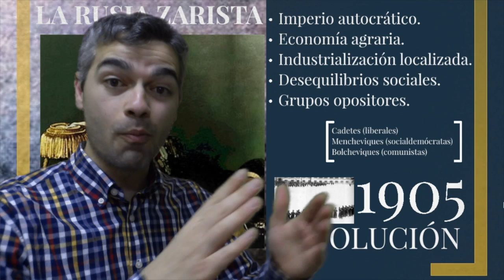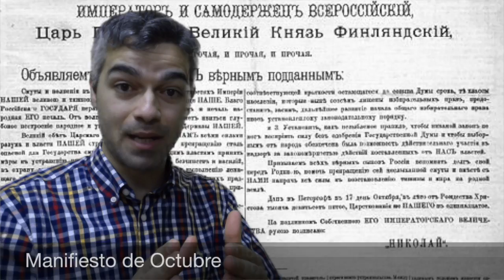La Revolución de 1905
Descubre los aspectos fundamentales de la Revolución Rusa de 1905 en este vídeo de SOLO 4 MINUTOS 🚀🚀🚀

¿Qué influencia tuvo la guerra contra Japón en el estallido revolucionario? ¿Cuáles eran las principales reclamaciones de los obreros? ¿Por qué se sublevaron los marineros del acorazado Potemkin? ¿Quiénes llamaron a la revolución en todo el país? ¿Cuál fue la principal consecuencia de los acontecimientos de 1905? En este vídeo, pensado para alumnos de 1º de Bachillerato, se resumen los principales aspectos de la Revolución de 1905, haciendo especial hincapié en sus causas y en las consecuencias políticas de las cesiones del zar.

BIBLIOGRAFÍA:

[1] Historia Universal Contemporánea II; Javier Paredes (Coord.) – Barcelona – Ariel – 2004.
[2] Obras completas; Vladimir Ilich Lenin – Madrid – Akal – 1975.
[3] La guerra del mundo: los conflictos del siglo XX y el declive de occidente (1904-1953); Niall Ferguson – Barcelona – Debate – 2007.
[4] El mundo de ayer. Memorias de un europeo; Stefan Zweig – Barcelona – El Acantilado – 2002.